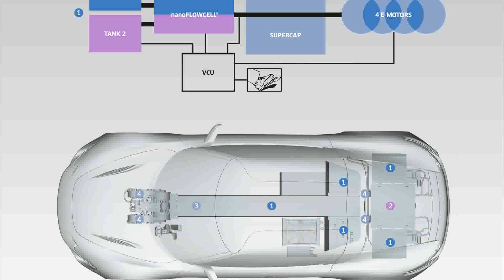2015 model nanoflowcell quante sportlimousine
2015 model nanoflowcell quante sportlimousine
2015 model nanoflowcell quante sportlimousine
2015 model nanoflowcell quante sport limousines
2015 model nanoflowcell quante sport limousine bus
2015 model nanoflowcell quante sport limousine for sale
2015 model nanoflowcell quante sport limousine rental prices
2015 model nanoflowcell quante sport limousine rental
2015 model nanoflowcell quante sport limousine sales
2015 model nanoflowcell quante sport limousine hire
2015 model nanoflowcell quante sport limousine las vegas
2015 model nanoflowcell quante sport limousine fire
2015 model nanoflowcell quante sport limousine service